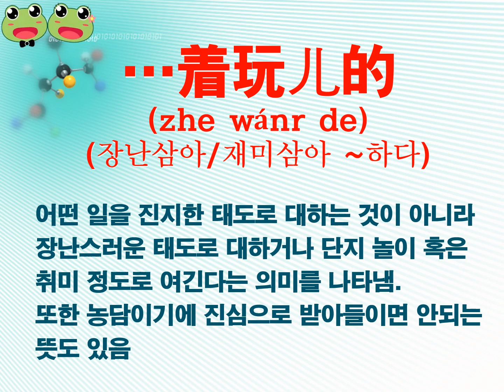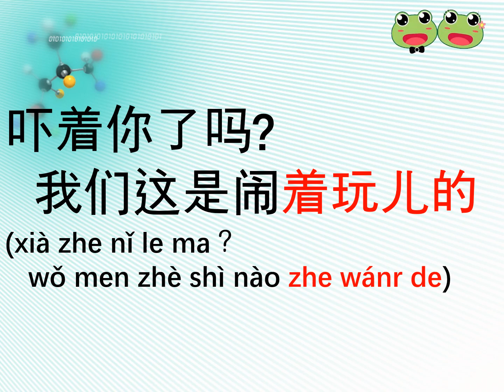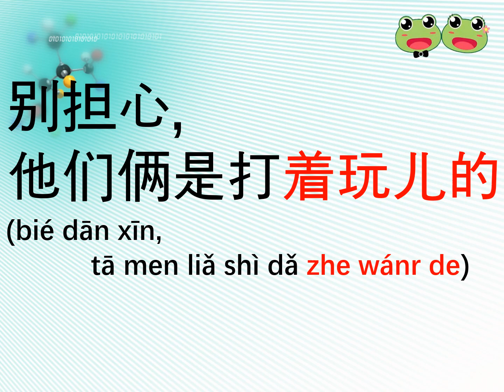(193) 중국인이 가장 즐겨 사용하는 최근 기초 중국어 패턴 (…着玩儿的)